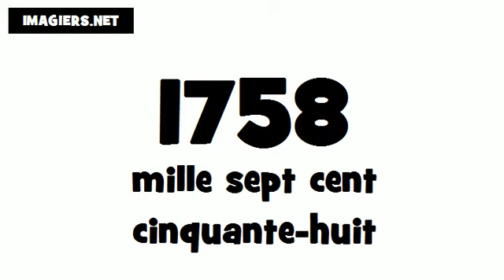How to pronounce in French # 1758